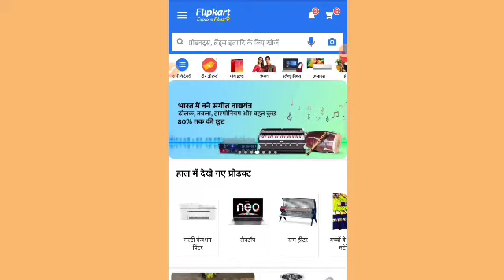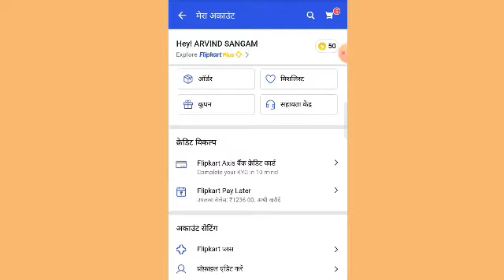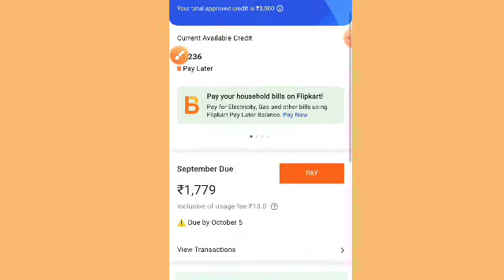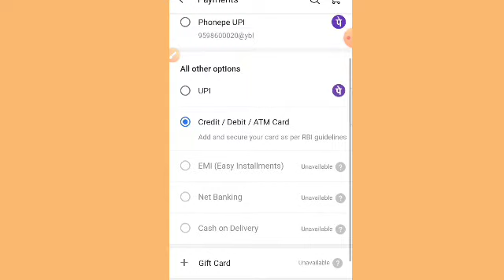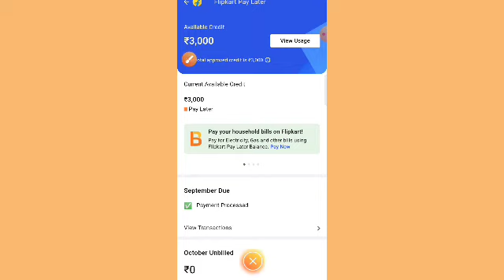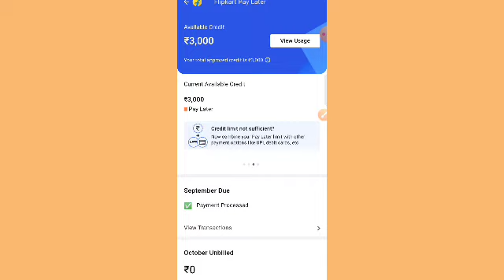Flipkart Paylatter Repayment Kaise Kare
Flipkart Paylatter Repayment Kaise Kare | Flipkart Paylatter Repayment -flipkart